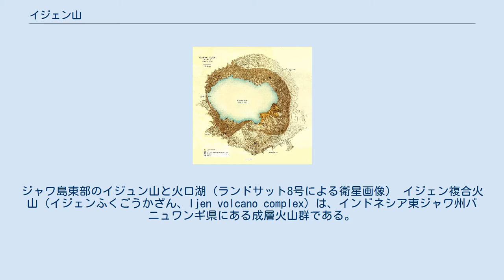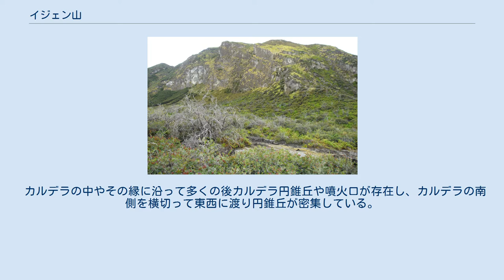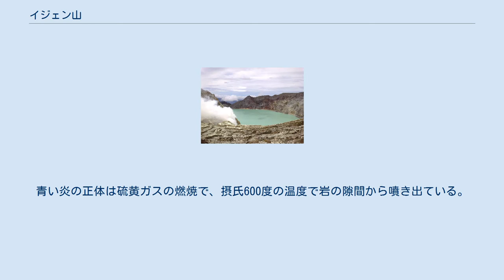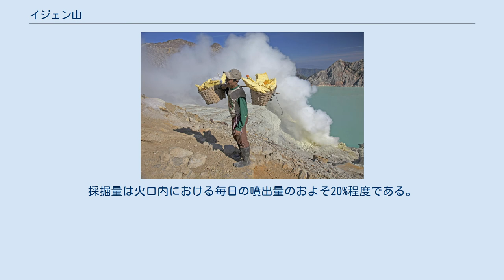イジェン山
ジャワ島東部のイジュン山と火口湖（ランドサット8号による衛星画像） イジェン複合火山（イジェンふくごうかざん、Ijen volcano complex）は、インドネシア東ジャワ州バニュワンギ県にある成層火山群である。
火山群の中２０キロメートル幅の大きなカルデラがあり、最も高い地点は成層火山のムラピ山（グヌンムラピ）である。
グヌンムラピとは、インドネシア語で中央ジャワのムラピ山やスマトラ島のマラピ山と同じ語源の「火の山」を意味する。
ムラピ山の西側には、1キロメートル幅のターコイズ色をした酸性の火口湖を持つイジェン山がある。
湖では硫黄採掘が行われており、手作業によって天秤棒のカゴいっぱいに詰め込んだ硫黄を徒歩で火口底から運び出している。
周辺住民の生活のための収入源となっているが、とても手間の掛かる作業であり、労働者は火口湖から3キロメートル離れたパルトゥディンバレーまで硫黄を運び出し、1回当たり50,000-75,000ルピア（5.50ドル-8.30ドル）の収入を得ている。
 カルデラの中やその縁に沿って多くの後カルデラ円錐丘や噴火口が存在し、カルデラの南側を横切って東西に渡り円錐丘が密集している。
活発なイジェン山の火口は、722メートルの直径と0.41平方キロメートルの表面積、深さ200メートル、3,600万立方メートルの容積を有する。
 湖は世界最大の高酸性火口湖として知られているが、この湖を源流とする河川に金属を含む高酸性の水が流れ込み、下流の生態系に重大な悪影響を及ぼしている。
2008年に、探検家ジョージ・クロニスは、硫酸による影響を調べるため小型のゴムボートを持ち込み調査したところ、pH0.5の酸性度を測定した。
 3Dイメージ ナショナル・ジオグラフィック誌がイジェン山火口の鋼青色の炎を紹介したことにより、観光客が急増した。
火口の縁までの登りで2時間、そこから底面への下りが45分間の夜間のハイキングが必要とされる。
青い炎の正体は硫黄ガスの燃焼で、摂氏600度の温度で岩の隙間から噴き出ている。
 カルデラ内で青く燃える硫黄炎 炎は最高で5メートルまで立ち昇り、ガスの一部は液体に凝縮して火がついたまま流れ広がる。
青い炎の広がりは世界最大であり、地元住民は「ブルーファイア」と呼んでいる。
 火口湖の地図（濃い黄色が硫黄の沈着箇所） イジェン山の硫黄は、火口湖の端の壁に開く亀裂から吹き出る火山ガスより得られる。
噴出する火山ガスは陶製のパイプで集められ、ガス中の硫黄分を管内で結露させる。
パイプによって集められた濃い赤色をした流体の硫黄は、湯だまりの端から流れ出し、冷えるにつれて明るい黄色の塊に変わり、鉱山労働者は冷やされた硫黄を大まかな塊に取り分け、カゴに詰め込む。
労働者は、採掘場所から火口の縁まで300メートルの45から60度の急勾配と、ふもとまでの3キロメートルの道のりを75から90キログラムの天秤棒の荷を担いで運ぶ。
大部分の労働者は日に2往復運び、近くの精練所において重さによって賃金が支払われる。
2010年9月の時点で、典型的な一日の収益はおよそ米国ドル換算で13ドルであった。
労働者は十分な安全上の保護を受けられず、また多くが呼吸器の不調を訴えている。
採掘にはおよそ200人が従事し、1日あたり14トンが抽出されている。
採掘量は火口内における毎日の噴出量のおよそ20%程度である。
 イジェン山とその硫黄採掘は、1991年のIMAX映画「リング・オブ・ファイア（環太平洋火山帯）」およびBBCテレビドキュメンタリー「ヒューマンプラネット」第五回で紹介された。
2001年のドキュメンタリー映画「戦場のフォトグラファー」において、ジャーナリストのジェームズ・ナクトウェイはイジェン山を訪れ、労働者の写真を撮ろうとしている間、不快な臭気と戦った。
ミハエル・グラウガー監督の2005年映画「ワーキングマンの死」にもイジェン山の労働者が触れられている。
 ウィキボヤージュには、イジェン山に関する旅行情報があります。